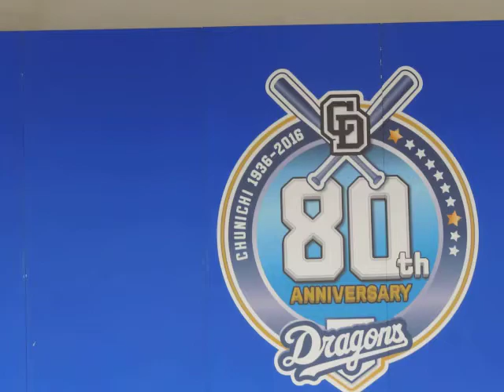2016.9.11 ドリームスターズパーティーでチアドラ＆ドアラの童謡ナンバーです♪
メドレーでした。